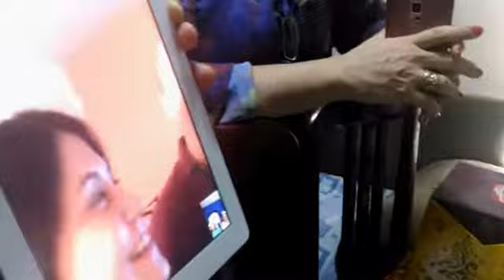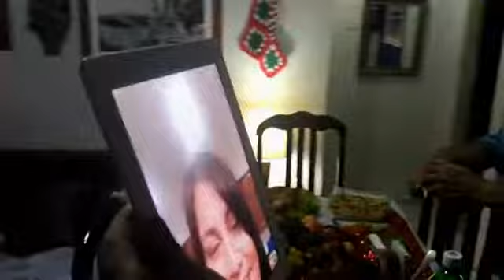Natal em Família 2016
Christmas 2016 - For all my family to enjoy our Christmas party. I miss my family in the United States of America

Natal 2016 - Para toda minha família curtir a nossa festa de Natal. Saudades de minha família nos Estados Unidos da América